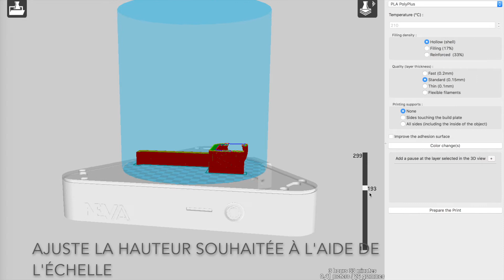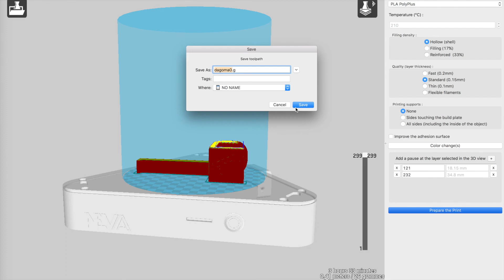Pause facile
Une manière simple et précise d'introduire une pause lors de ton impression :).
Pour télécharger la dernière version de Cura, c'est ici!
dist.dagoma.fr